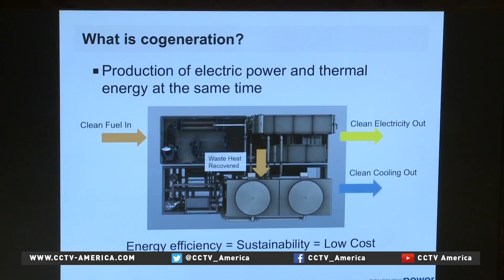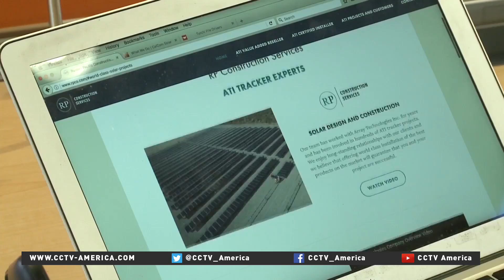Agriculture technology innovation, education bring farming into the future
Salinas, on the central coast of California, is agriculture country. It’s even known for being the birthplace of author John Steinbeck whose Pulitzer-prize winning novel “The Grapes of Wrath” is about the plight of farmers during the Great Depression. But Salinas is also embracing the future and looking toward tech to take it there. CCTV America’s Mark Niu reports.